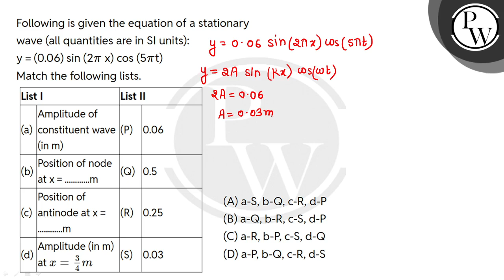Following is given the equation of a stationary wave (all quantities are in SI units):y = (0.06)....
Following is given the equation of a stationary wave (all quantities are in SI units):y = (0.06) sin (2#960; x) cos (5#960;t)Match the following lists.\n\n\n\n\nList I\n\n\nList II\n\n\n\n\n(a)\n\n\nAmplitude of constituent wave (in m)\n\n\n(P)\n\n\n0.06\n\n\n\n\n(b)\n\n\nPosition of node at x = .m\n\n\n(Q)\n\n\n0.5\n\n\n\n\n(c)\n\n\nPosition of antinode at x = .m\n\n\n(R)\n\n\n0.25\n\n\n\n\n(d)\n\n\nAmplitude (in m) at x=34m\n\n\n(S)\n\n\n0.03\n\n\n\n"} 📲PW App